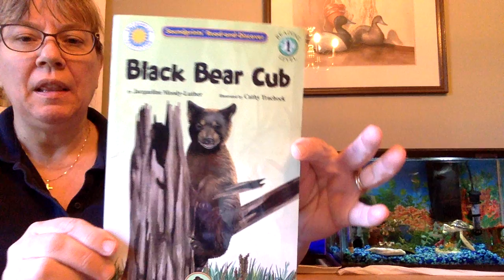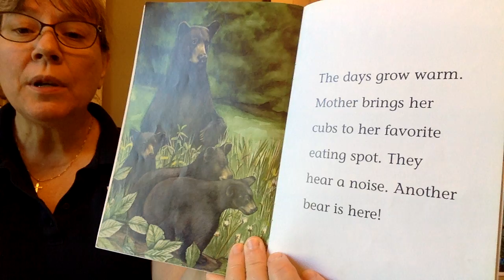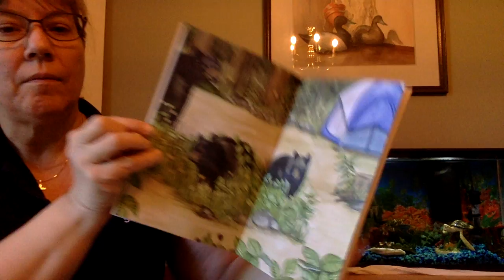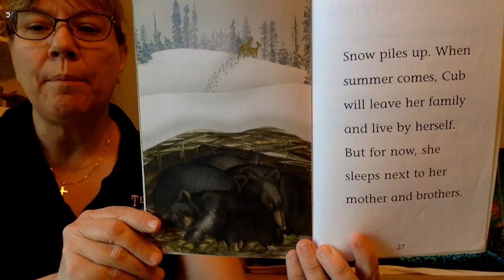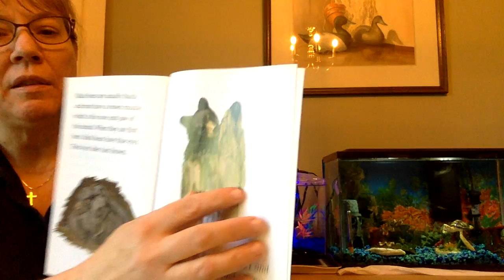Black Bear Cub